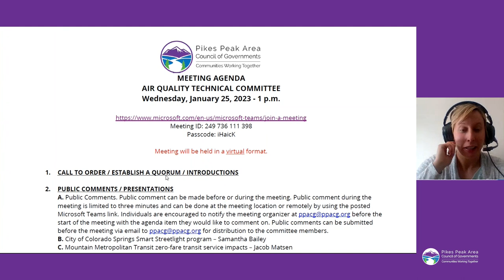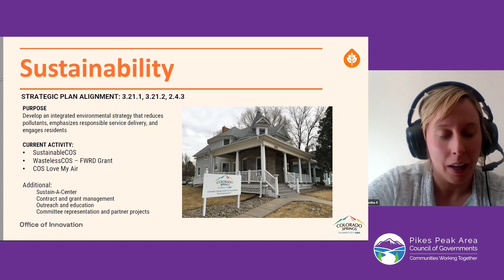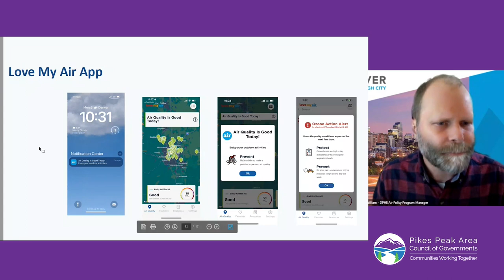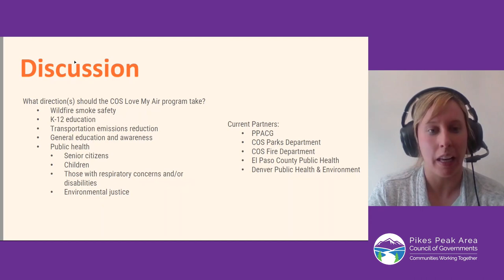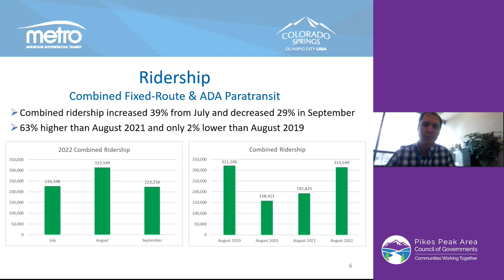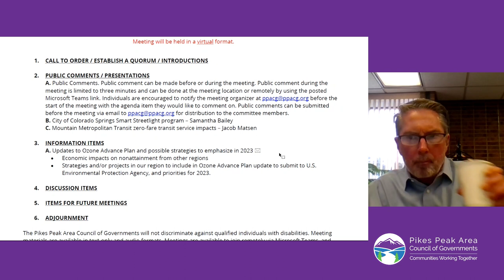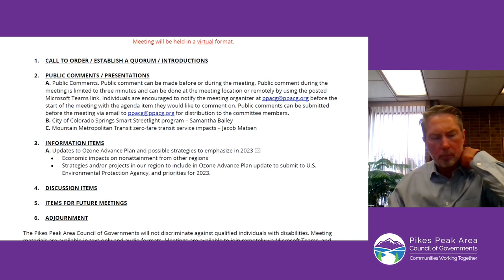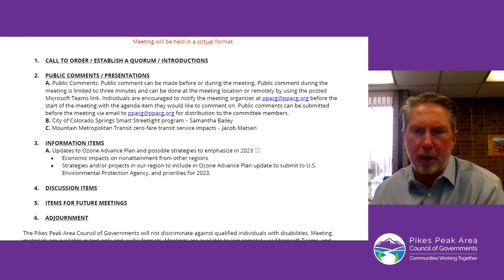PPACG Air Quality Technical Committee - Jan. 25, 2023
The Pikes Peak Area Council of Governments Air Quality Technical Committee meets on Jan. 25, 2023, for its monthly meeting.